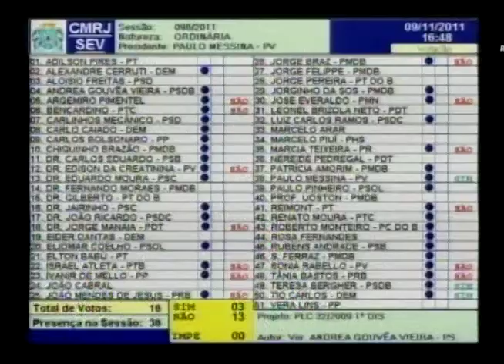Sessão Plenária - 09.11.2011